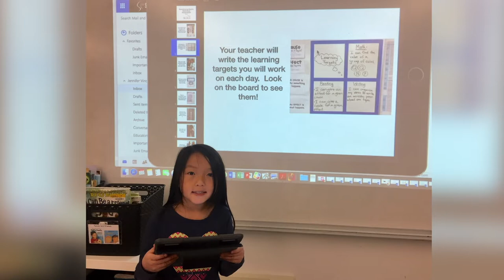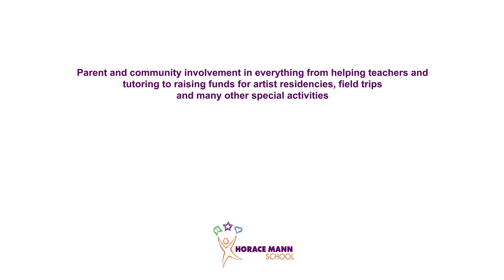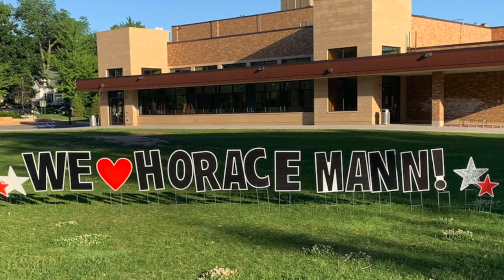Horace Mann - Hmoob